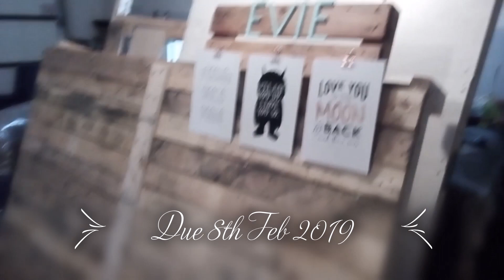Fun design for baby's room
Made a neat design for our new baby's room. Made from an old bit of pallet I had lying around. Got the pink clips from the Dollar store and the A4 posters online somewhere. Cost about $10 all up and took about 45mins from go to woah.